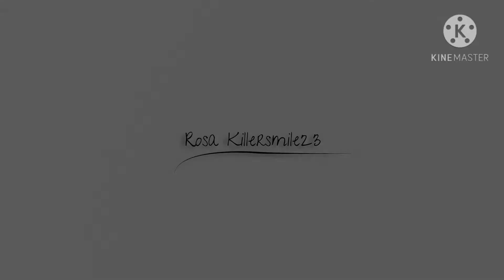RosaGiG Pabebe Cover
Ung tipong rock ung kanta peo pabebe prin aq kumanta hahaha ... sna wag kaung masawang makinig ke rosa slamat...